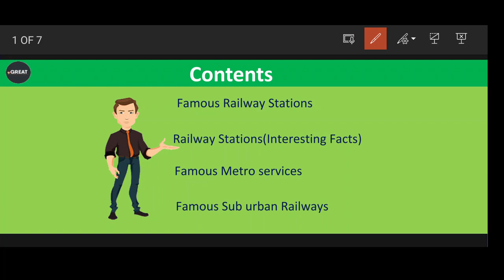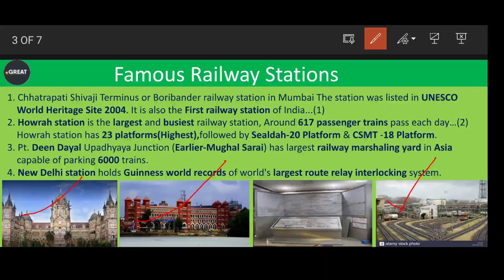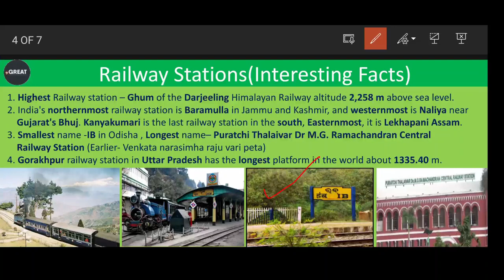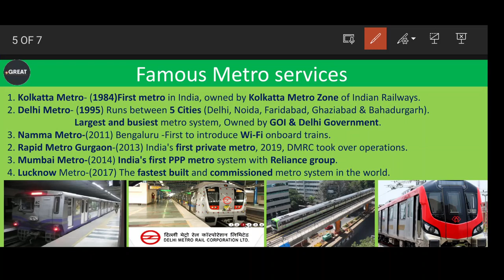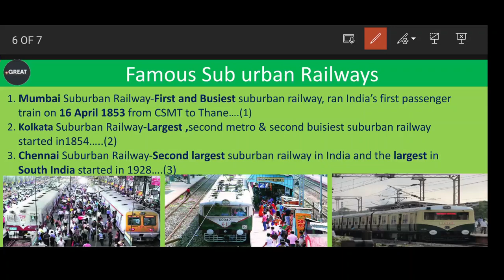Class-10 | History of Indian Railways and DFCCIL | Jr Executive | Executive operation & BD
Famous Railway Stations, Railway Station Intresting facts ,
Famous Metro Services, Famous Suburban Railways